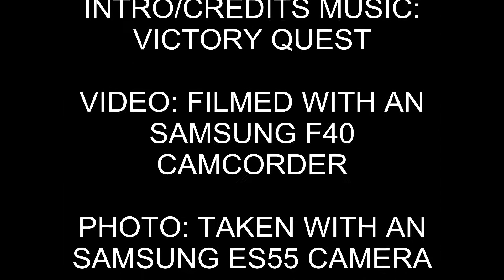Eurostar, Class 373, 3019 & 3020 at Ashford International (18th April 2011)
Eurostar Class 373, 3019 & 3020 at Ashford International with the 1606 to London St Pancras International, from Paris Nord, departed at 1513 it arrives at Ashford International at 1606, filmed 18th April 2011

This train also is an 20 car consists!